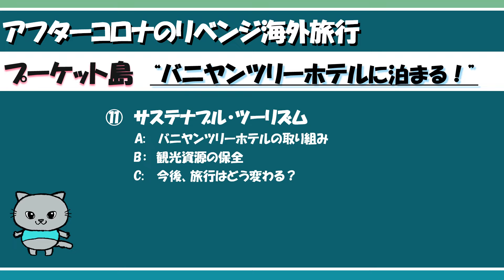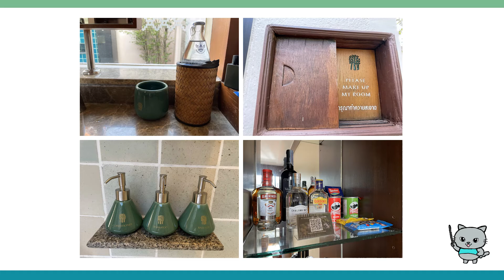最新プーケットの旅【⑪サステイナブル・ツーリズム】2022アフターコロナのリベンジ海外旅行＠バニヤンツリープーケット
ついに外出制限のない夏！　プーケットでのんびり、優雅でエコな旅をして来ましたので、今後のリベンジ旅行の参考に～。

尚、情報は全て2022年8月中旬時点のものです。

キャラクター：「mukaka」
画像：引用の場合、それぞれ表記